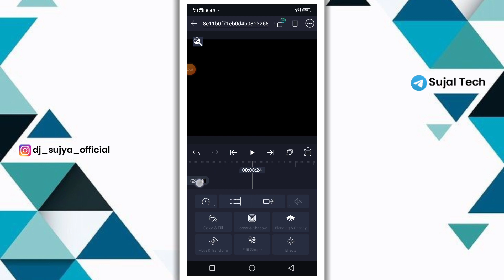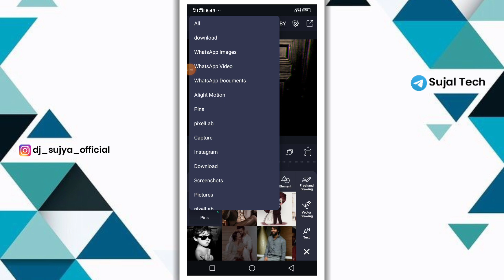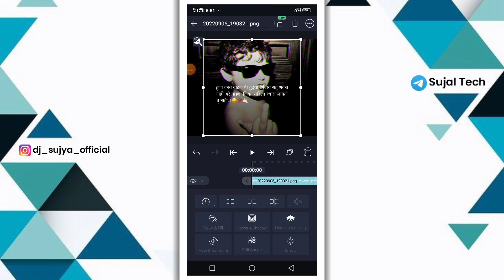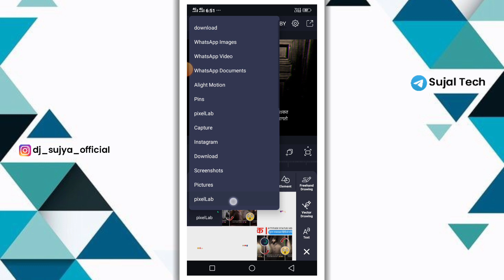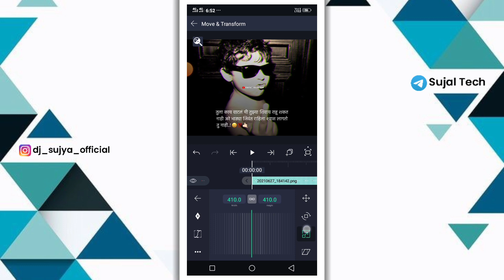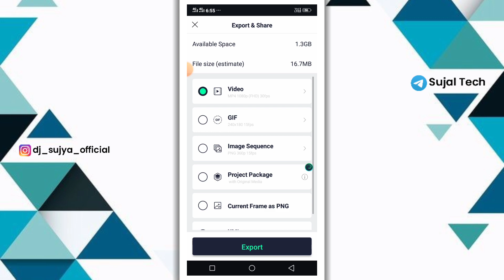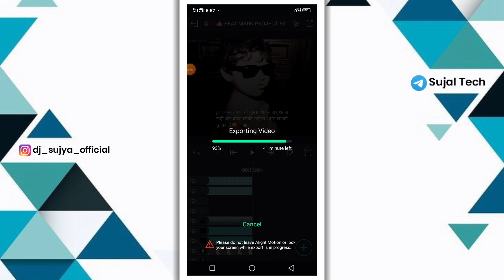New Trending 🔥 Boys Attitude Status Editing Alight Motion Video Editing | Trending Xml Video Editing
New Trending 🔥 Boys Attitude Status Editing Alight Motion Video Editing | Trending Xml Video Editing | Sujal Tech

1) alight motion attitude video editing
2) alight motion attitude video editing kannada
3) alight motion attitude video editing marathi
4) alight motion attitude video editing telugu
5) alight motion attitude video editing hindi
6) alight motion attitude video editing new
7) alight motion attitude video editing tamil
8) alight motion attitude video editing new 2022
9) alight motion attitude video editing gujarati
10) alight motion attitude video editing no password

                  🍁 Hello Guys 🍁